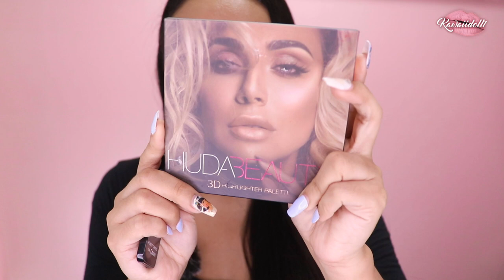MIS FAVORITOS 💓MAQUILLAJE 💓PARA EL ROSTRO